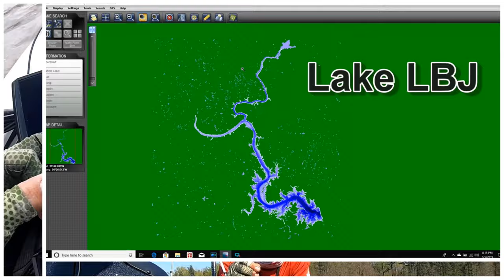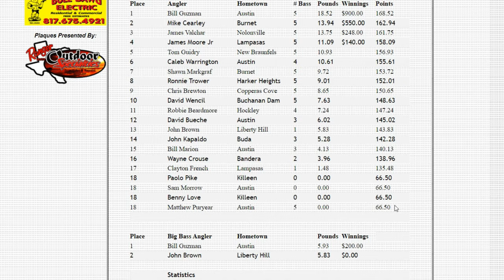Bass Fishing Lake Buchanan March 2021 Media Bass #3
Lake Buchanan
Buchanan Dam, Texas
March 20, 2021
Water Temperature 56-59F

Hi everyone. Here is my video from the Media Bass tournament on Lake Buchanan a few weeks ago. The water temperature was 56-59F and the lake is about 7 feet below full pool. We had zero MPH wind for most of the day. Launched out of the Llano County Public boat ramp. I ran around the lake and found a limit throwing a finesse jig. I had a great time and look forward to coming back to Lake Buchanan again to find the giants.

I will have a Stillhouse Hollow video out soon.

Check out the links below for information on the equipment and fishing stuff I'm currently using.
Z-man Micro Finesse Jig
Z-man TRD as a trailer.

Equipment Used:
Abu Garcia Revo STX20 Spinning Reel
Cashion Fishing Rod
Humminbird Helix 9 MEGA Side Imaging GPS
Lake Master Mid South GPS Map Card
GoPro Hero 7
Yolotek AquaStick
Rapala DT 20 Crankbait
Ned Rig Jig Head
Z-Man TRD
20,000mAh battery for camera

Music from YouTube free music library